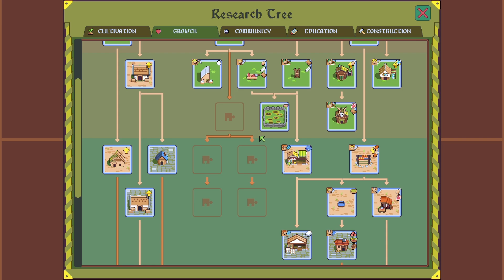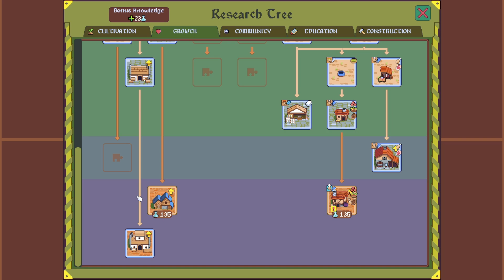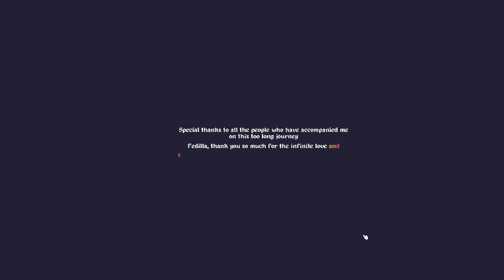THE APOCALYPTIC GRAND FINALE! dotAGE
It's the final countdown! The Apocalypse rolls on. One domain down and three left to fight. Can my village finally overcome the prophecy of doom and create its own future free of threats?

The prophecy has foretold of an apocalypse in this new challenging turn-based roguelike/roguelite survival village/city builder with board game worker placement mechanics. Grab the resources, construct the buildings, and prepare for the worse, as the foretold doom in the future can't be stopped, but it can be influenced. Can I stall the end of times?

Let's play dotAGE!

00:00 - Intro
01:18 - The Plan
21:50 - The Final Heat Event!
37:16 - The Final Cataclysm Event!
48:38 - The Final Deadly Doom Fear Event!
51:20 - Score and Unlocks